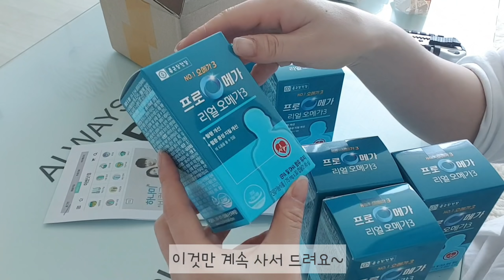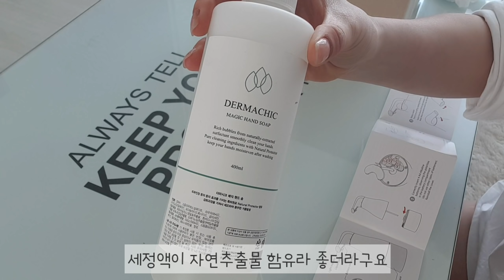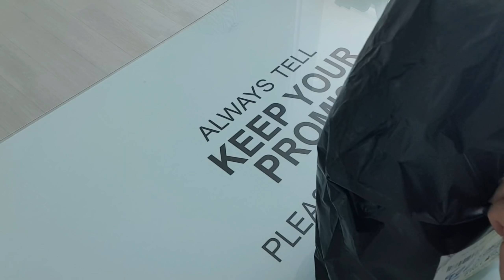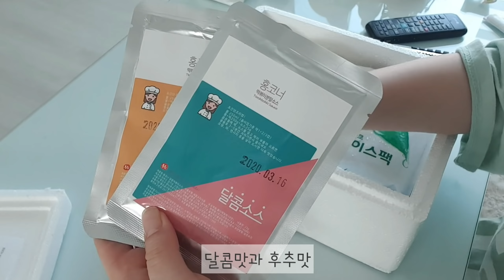새댁 집순이 브이로그 택배언박싱 떡볶이 콩나물밥 김치찌개 먹는 일상🍳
안녕하세요^^

즐거운 주말 날씨가 좋아서 나들이 많이
가셨을 것 같아요^^
저는 신랑도 바쁘고 해서 친정집에 놀러 와 있어요^^
친정 엄마가 감기때문에 아프셔서 저녁이라도
차려 드릴까해요~

낮에는 덮지만,
아침 저녁 아직 춥더라구요ㅠ
감기 조심하셔여^^

이번 영상도 늘 똑같아요ㅎㅎ
편집하다보니
나는 브이로그를 찍는것인가,
아님 택배뜯는 영상을 찍으려는 것인가,
좀 웃겼어요ㅎㅎ
저 택배 왜 이렇게 많이 오는거죵?^^
우리 이쁜 구독자님분들
집에 택배 얼마나 오시나용?
궁금해요ㅎ😆

돌아다니질 않고 집에만 있으니
늘 영상이 한정되어 있어 볼것도 없고 지루하시죠ㅠ
죄송해용^^😭

어설픈 영상 봐주셔서 감사드리고욤~

상품정보

떡볶이 주문하실때 배송요청 사항에 제 채널 보고
주문한다고 적으시면 떡볶이 1인분 서비스로 주신대요^^